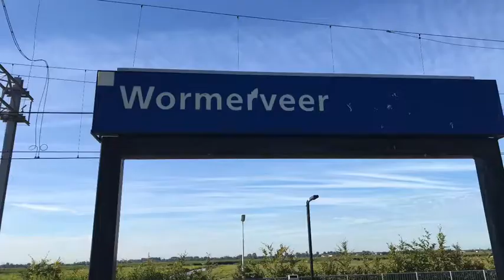Treinen op Station Wormerveer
NS Trein op Station Wormerveer

Met
SLT en VIRM